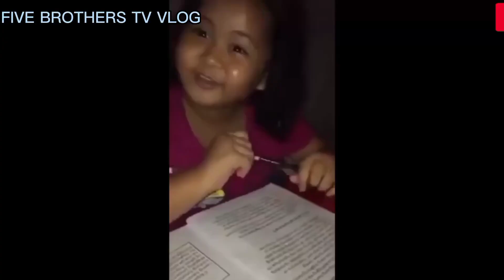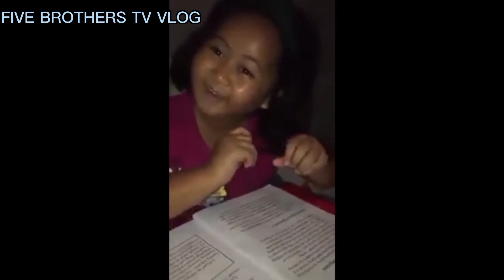Episode - 95 Part 1- Harvesting Coconut Farm W/ My Three Brothers